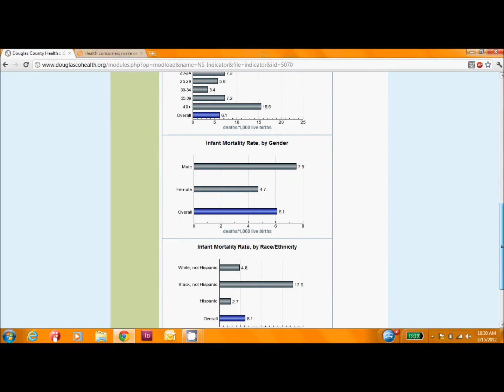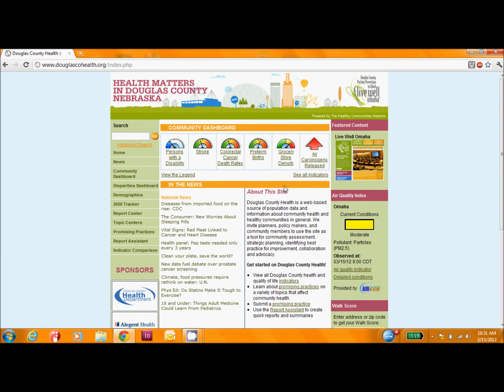Demonstration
Morning Blend